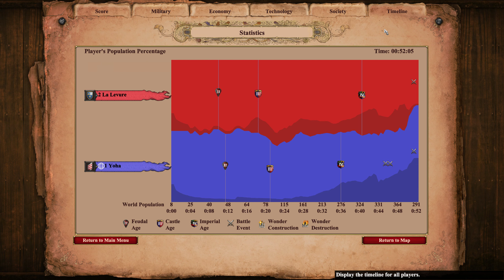Magyars vs Franks - Arena Ranked